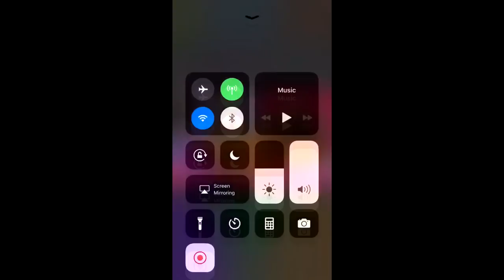I SOLD NADE IN NBA 2K18 HE RAGES & PRESSES ME!!! SAYS RACIAL SLURS!! *NOT CLICKBAIT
God First 🙏🏽